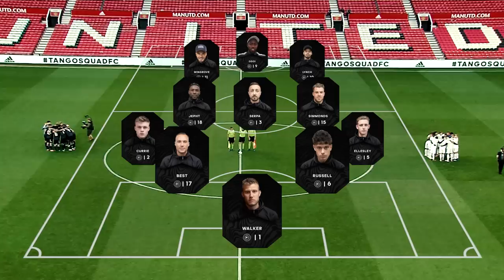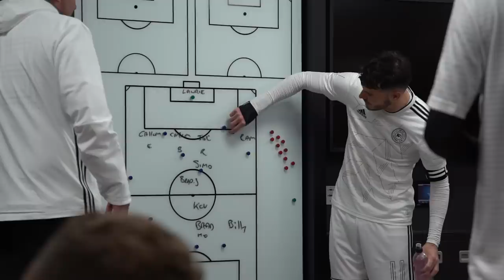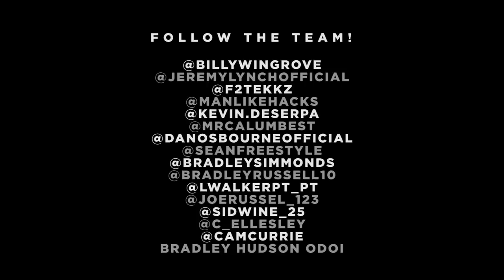F2FC FIRST EVER MATCH AT OLD TRAFFORD VS TANGO SQUAD FC!